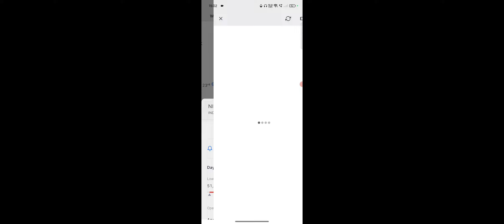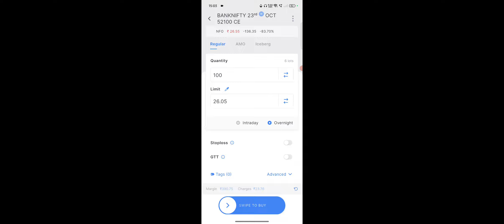Zerodha Me Overnight Ka Matlab Kya Hota Hai, What is Overnight On Zerodha